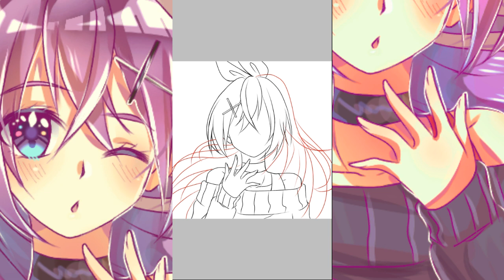[Speed paint]-Ibispaint: My OC ☆GL☆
ลงรอบสุดท้ายแล้วนะ(. )

☆แอพวาด : Ibispaint (นิ้ววาด)
☆แอพตัดต่อ: kindmaster